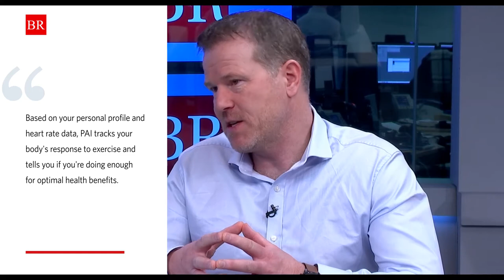PAI: the new health standard for physical activity that can save lives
Our General Manager, Sally Powell, and the inventor of PAI, Ulrik Wisløff, recently got interviewed by Business Reporter on the future of insurance. They discuss the importance of physical activity on a global level, and how insurers and organizations can incorporate technology solutions like PAI to increase member engagement, reduce costs, and ultimately improve health.